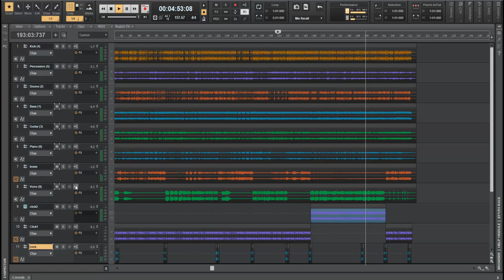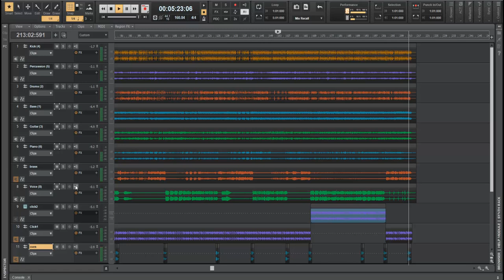Jehová es vencedor | Cántico Nuevo | Así como María Medley multitrack ai